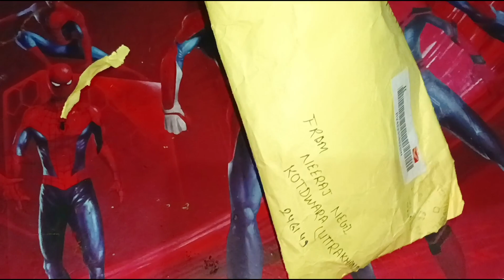राखी का गिफ्ट मिल गया 🤗🤗vlogs